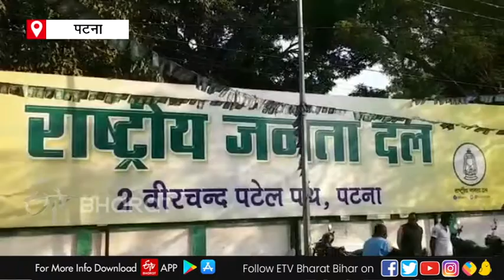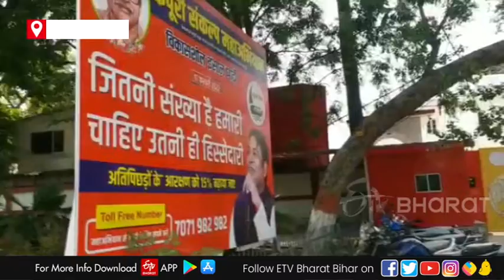CM Nitish Kumar's Lucky Number | गाड़ी हो या बंगला नीतीश कुमार के लिए '7 नंबर' लकी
नीतीश कुमार का नंबर 7 प्रेम किसी से छिपा नहीं है. मुख्यमंत्री 7 नंबर को अपने लिए लकी मानते रहे हैं. यही कारण है कि उनकी गाड़ी का नंबर 7 या फिर बंगले का नंबर 7 हमेशा चर्चा में रहा है. अब सीएम नीतीश (Chief Minister Nitish Kumar) पटना के 1 अणे मार्ग स्थित मुख्यमंत्री आवास छोड़कर जल्द ही 7 सर्कुलर बंगला में शिफ्ट होने वाले हैं. पढ़ें ये रिपोर्ट..